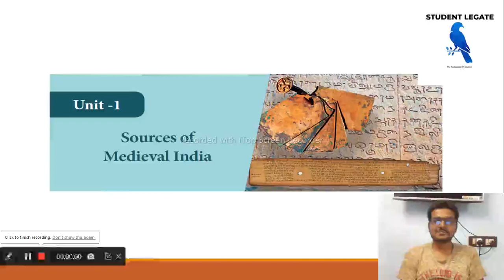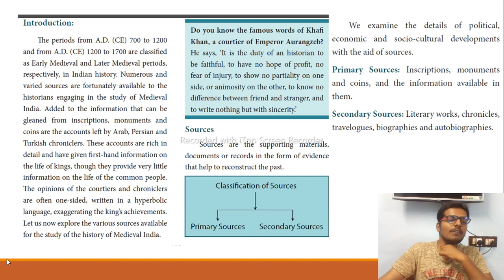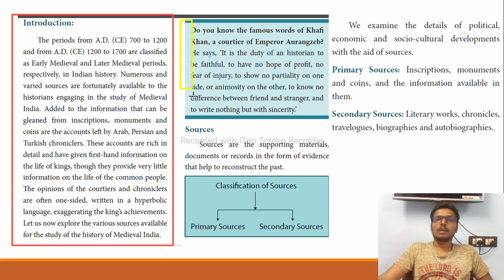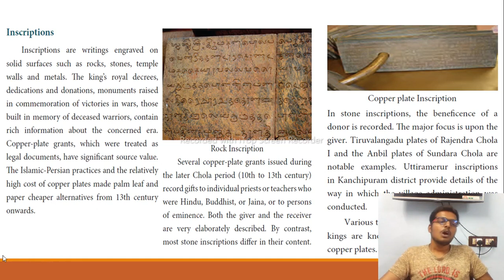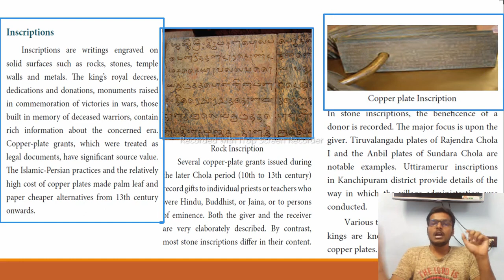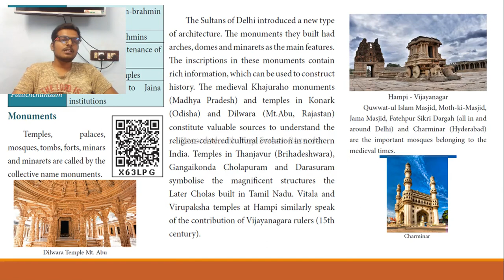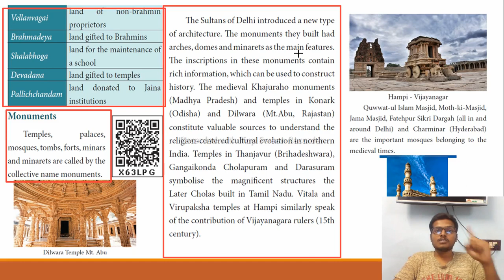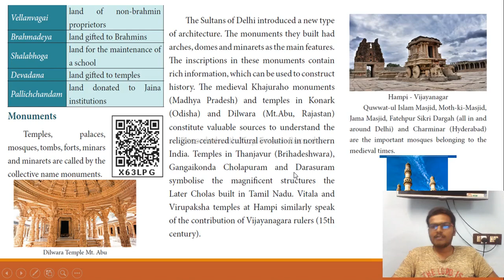Sources of Medieval India/7th std term1/Social science/History unit1/Lesson discussion part1/tnpsc 4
Indus valley civilization - Guptas, Delhi Sultans, Mughals and Marathas - Age of Vijayanagaram and Bahmani Kingdoms - South Indian history
Change and Continuity in the Socio-Cultural History of India
Characteristics of Indian culture, Unity in diversity – Race, language, custom
India as a Secular State, Social Harmony